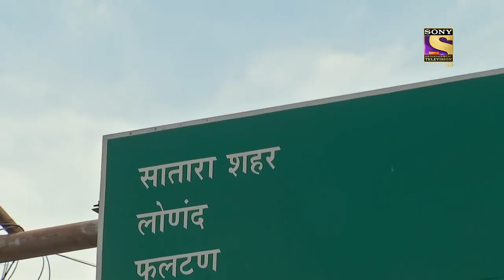Don't Angry Daya | CID | बिना Enquiry किए Daya नहीं जाएगा Mumbai वापस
CID finds a wounded man on the road and his last words are to look for a camera near a stream. While CID is looking for the camera, Abhijeet gets pushed off the cliff by Nikhil. Daya does not leave his hand and tries his best to save him. Fearing that he might cause his teammates' deaths Abhijeet voluntarily leaves Daya's hand.